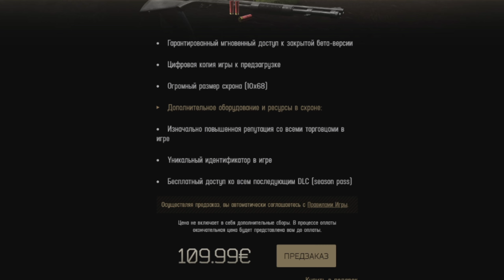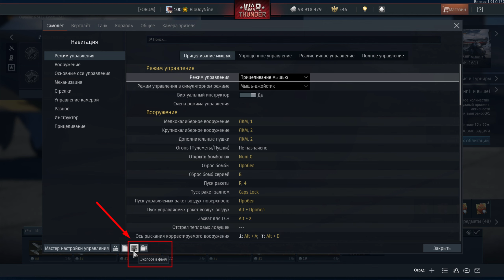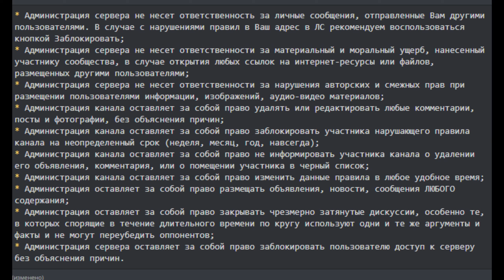КТО ТАКОЕ? | Escape from Tarkov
Это перезалив, Ютуб не стал продвигать данное видео, по этому имеем что имеем.

Я монтировал это видео 10 раз, постоянно вылетал вегас из-за плагинов BCC которые я даже не использовал и мне пришлось урезать качество в половину чтобы просто закончить работу.

Это моё первое видео в таком формате, ещё и по сложной игре (Escape from Tarkov) и оно не полное, хотя и очень долгое, охватить всё я просто не смог, так как это оказалось намного труднее чем я думал, написание и переписка сценария, нахождения всяких картинок и информации в интернете, отказ от моих любимых и красивых переходов в угоду киношным обрезкам, короче говоря этим видео я пересилил себя и просто надеюсь на то что оно наберёт больше 20 просмотров